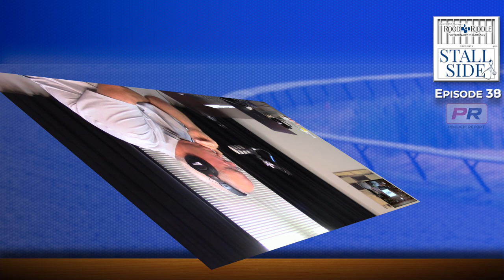The Importance of Upper Airway Endoscopy in the Sales Yearling with Dr Scott Pierce Part 1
With buyers putting more importance on the grading of a sales yearling’s airway a consistent scoring system is needed.  The grading of airways is to a large degree subjective with differing opinions on the same airway being very common.  Returning guest Dr. Scott Pierce explains the differences between airway grades, the difficulties of comparing scores between examiners, the performance levels of different grades, and some of the reasons why a horse may scope differently with repeated examinations.